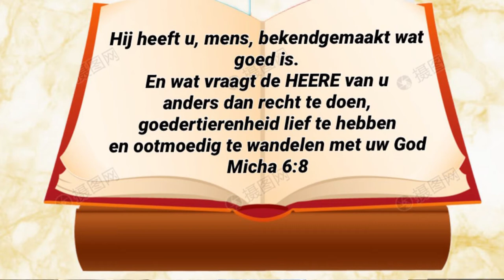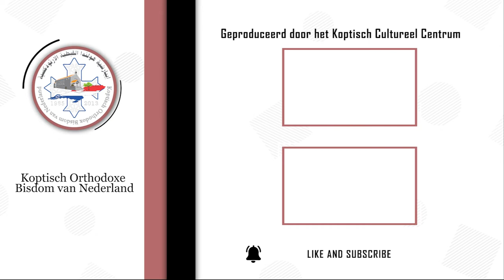De HEER vraagt u, recht te doen, goedertierenheid lief te hebben en ootmoedig te wandelen met uw God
“Aflevering 35 -  Hij heeft u, mens, bekendgemaakt wat goed is.
En wat vraagt de HEERE van u anders dan recht te doen, goedertierenheid lief te hebben en ootmoedig te wandelen met uw God
Micha 6:8